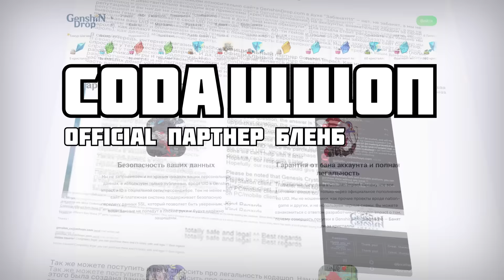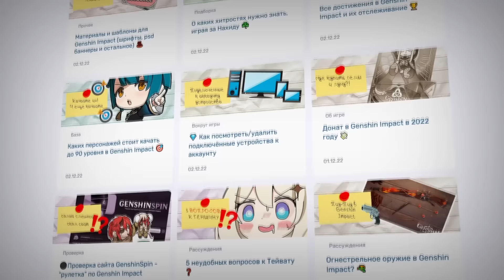полезные фишки для новичков хонкай стар рейл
пом-пом одобряет

телега (там смешно и конкурс)
кто смешнее всех пошутит в комментариях - самый крутой во дворе